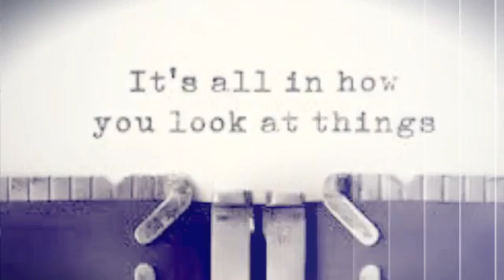Apparitions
A Men Misbehaving Production